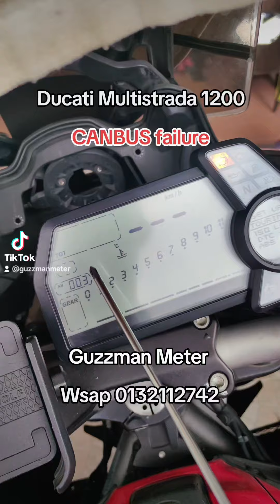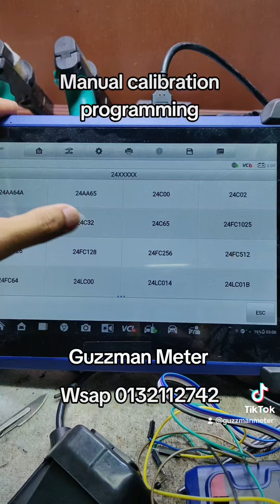Ducati Multistrada 1200 Instrument Cluster Dash Meter repair